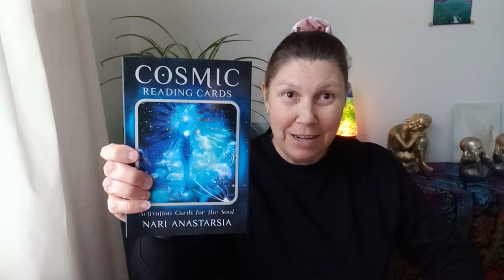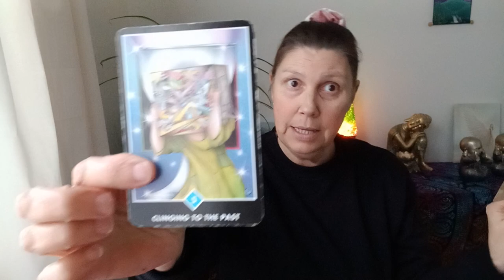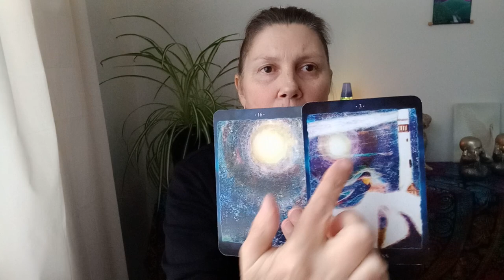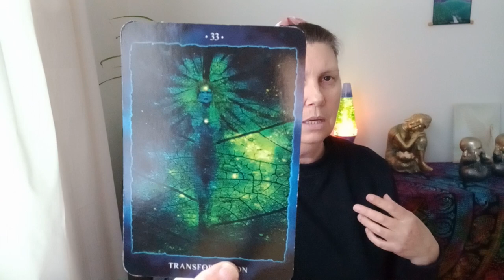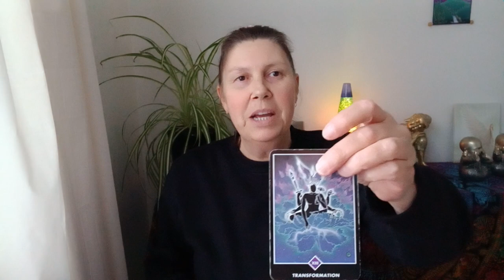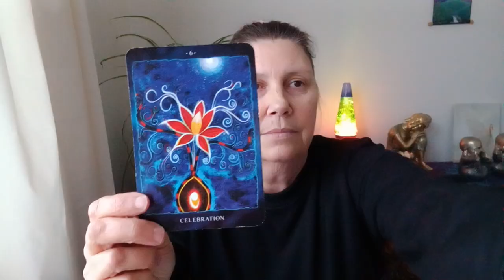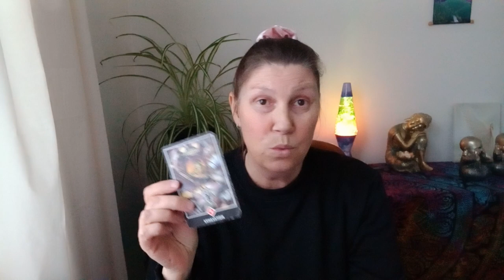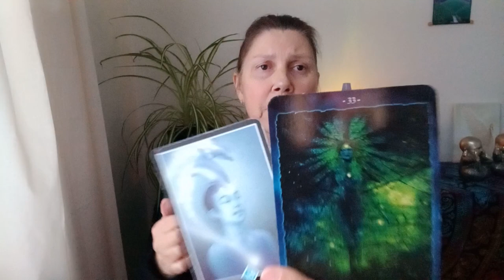CANCER 💛 The Transformation Is MASSIVE! 🌱🌹